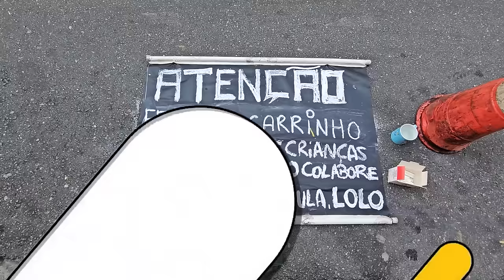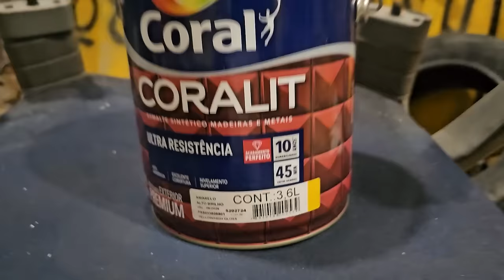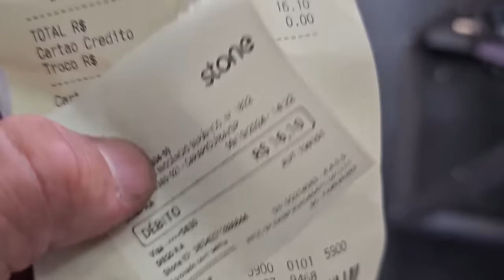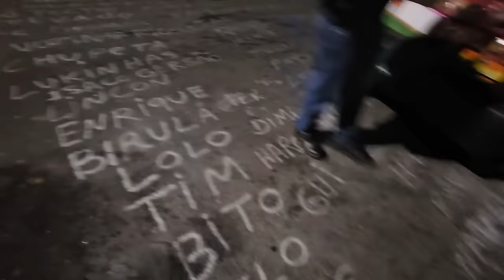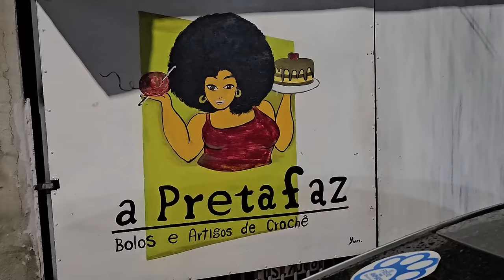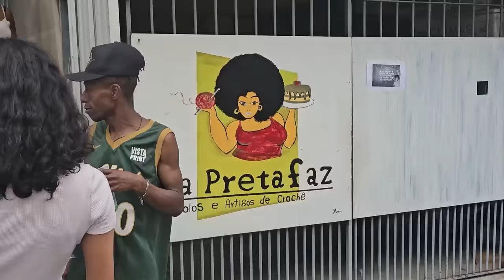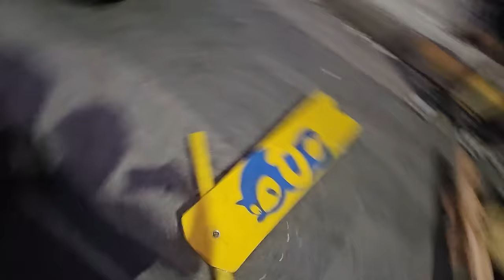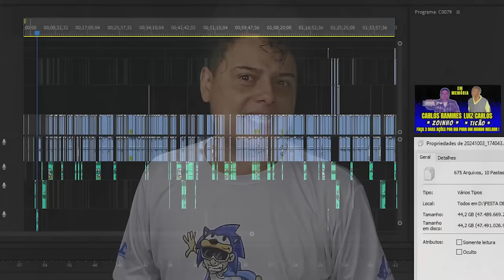5 Maior Festa de CARRINHOS de ROLIMÃ de CARAPICUIBA ! DIA das CRIANÇAS UCOLECIONADOR !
5 Edição da Maior Festa de CARRINHOS de ROLIMÃ de CARAPICUIBA ! DIA das CRIANÇAS UCOLECIONADOR !
Realizamos a maior festa de carrinho de rolimã de carapicuiba em comemoração ao dia das crianças !
parceria: canal ucolecionador, canal: abacate turbo e birula cabelereiros !
agradecimentos especiais todos os vizinhos moradores da comunidade que fortaleceram o evento !
Muito obrigado a todos os Membros e apoiadores com pix aqui do canal do UColecionador DEUS ABENÇOE todos voces esse dia vai ficar marcado na vida de cada criança !

Festa realizada em 12/10/24 em homenagem a LUIZ CARLOS TIÃO E CARLOS RAMIRES ZOINHO !

contato a Rosana a Preta FAZ:  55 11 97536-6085
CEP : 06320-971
DIEGO RAMIRES !

🟣 PSN e LIVE: UColecionador
⭕ Skype: UColecionador2
🟣 YouTube Canal: UColecionador !

camera utilizada nesse video : Celular S23 ultra
Assista  meu Melhor CLIP !!!